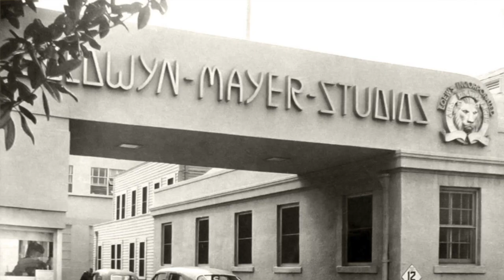Gene Kelly Remembered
Gene's late wife reveals all the inside stories about this great Hollywood legend - From MGM to starring in 80's cult films - Not to be missed